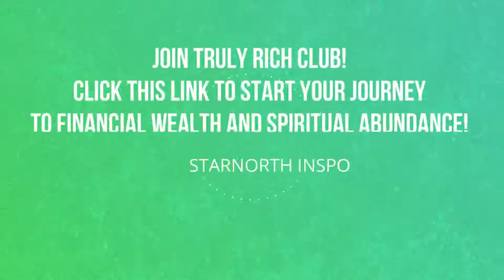Ed Lapiz Preaching - The Jesus Filter